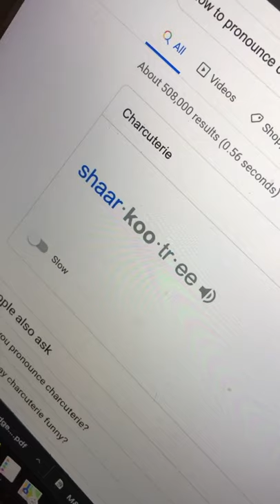Self-Love Date Night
I hate dating in Los Angeles. But I *do* like to take myself on dates. Here's what I put in my to-go Charcuterie Box!

Goat's Gouda
Whipped ricotta drizzled with honey
Prosciutto
Strawberries
Figs
Pistachios
Dried apricots